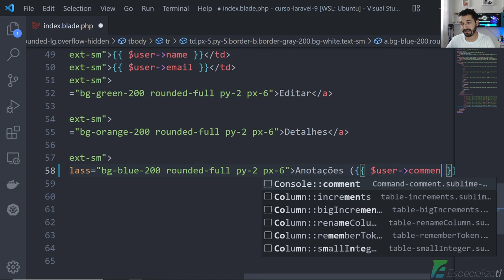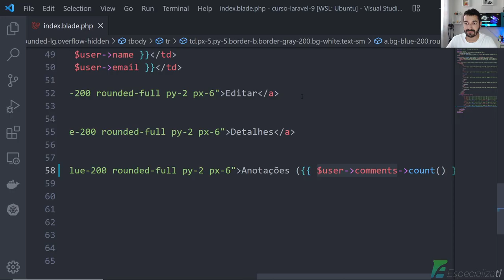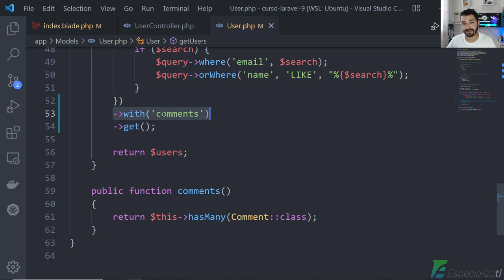28 - Trabalhar com Eager Loading no Laravel 9